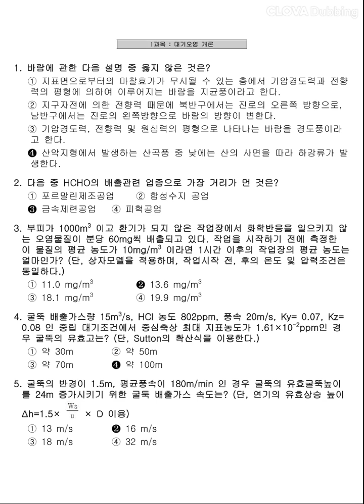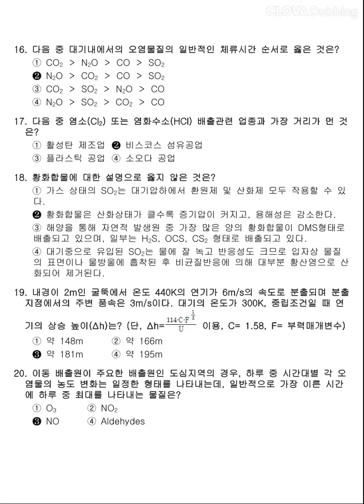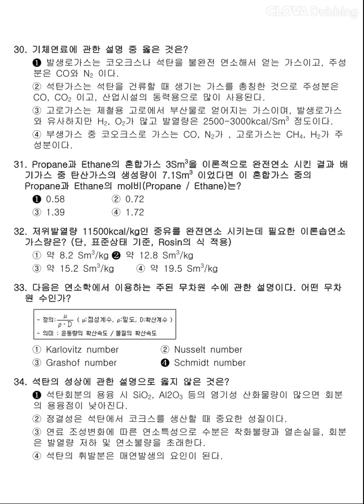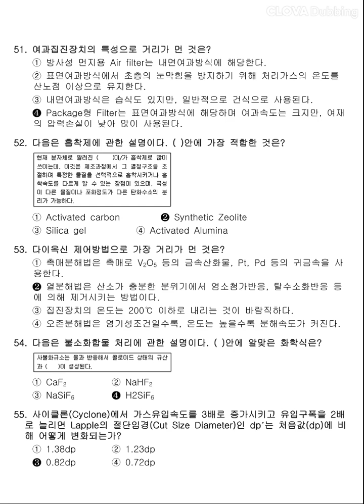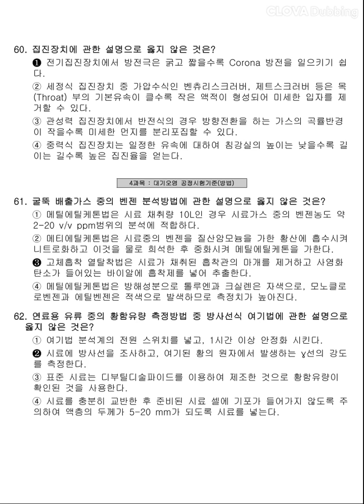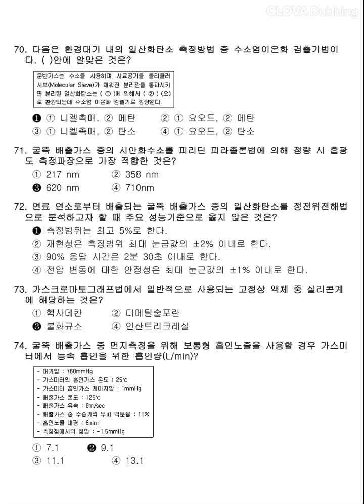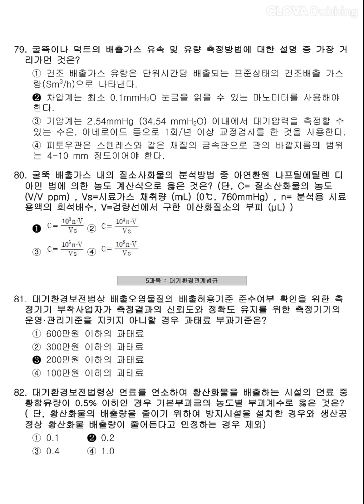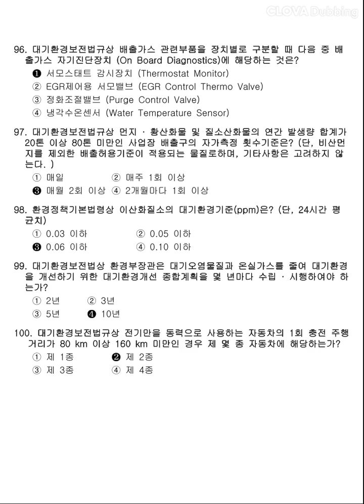12시간 3회독! 100%합격!! [대기환경기사] 2010년 1회 필기 기출문제 과년도 공부방법 동영상강의 무료인강 해설 난이도 총정리 합격꿀팁 요점정리 필기요약 자격증